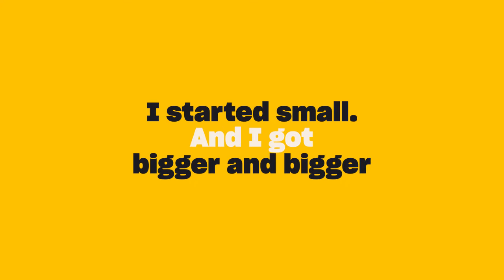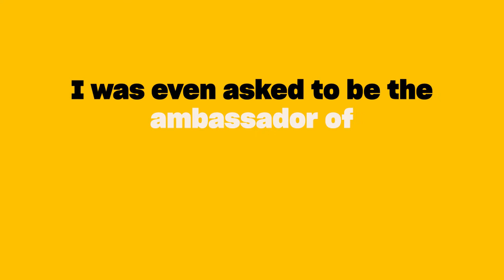PUBLICIS pour Fondation de France – « Bee_nfluencer »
Grand Prix Stratégies de la communication d'engagement Prix Or – Catégorie INFLUENCE : PUBLICIS pour Fondation de France – «Bee_nfluencer »